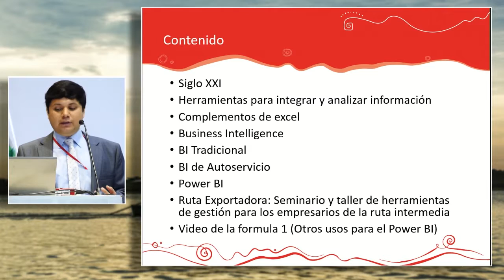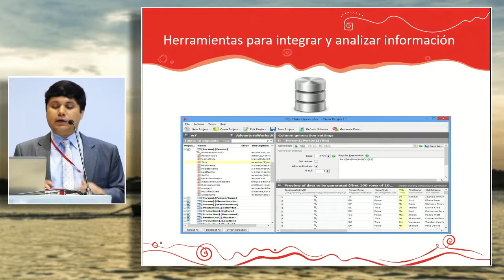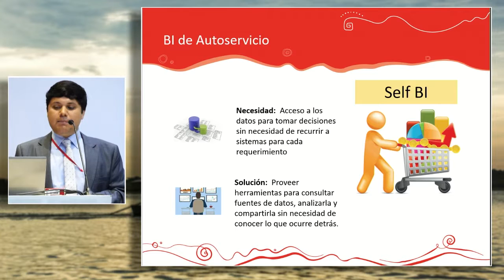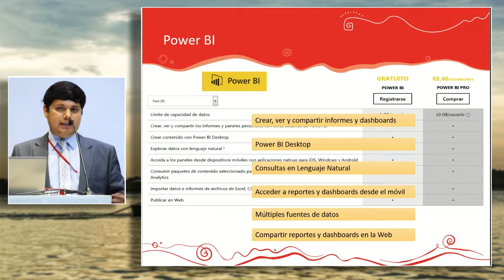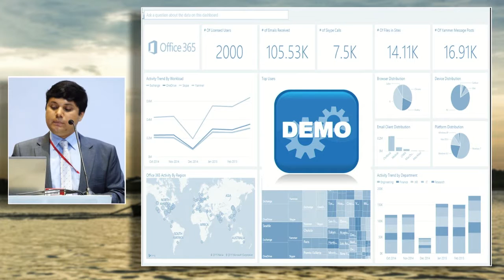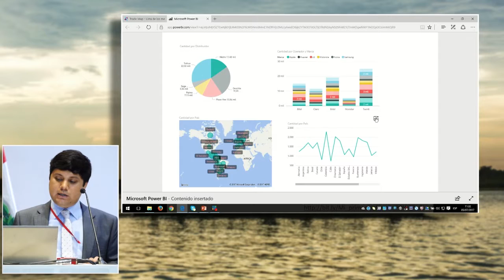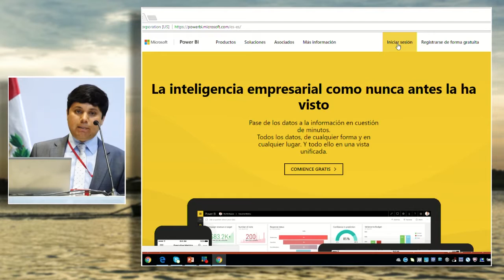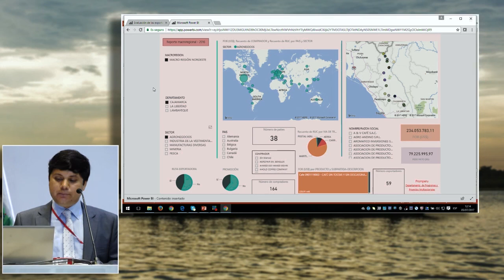Herramientas de Gestión Empresarial - Reportes Empresariales: GAMBINI, Danny (05 de Julio)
"Herramientas de Gestión Empresarial - Reportes Empresariales"